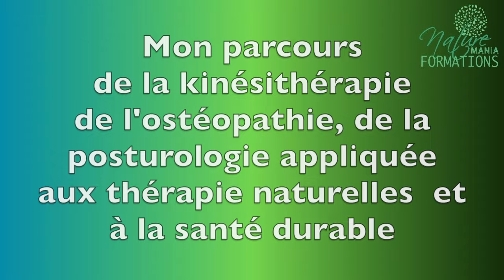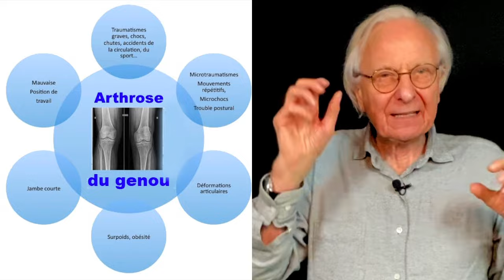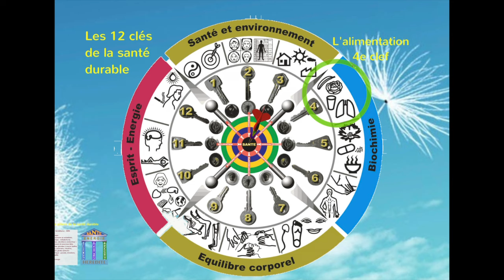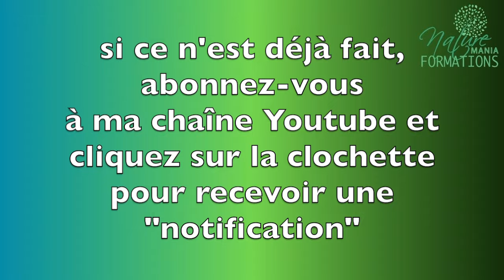Vidéo Mon parcours professionnel vers la santé durable par Guy Roulier (sous-titrée)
Partir d'un diplôme de kiné pour évoluer vers la pratique de la santé durable, fut pour moi une nécessité impérieuse pour répondre aux besoins des patients vieillissants et atteints de problèmes chroniques peu ou pas pris en charge ou insuffisamment suivis.
C'est pourquoi, bien qu'ayant très largement dépassé l'âge de la retraite, je continue à recevoir mes patients et à en accueillir de nouveau en recherche d'un programme  complémentaire de prise en charge personnelle de sa santé, motivant, efficient, sans chimie capable d'être suivi jusqu'au dernier jour de la vie que j'espère la plus lointaine possible mais surtout dans le meilleur état d'autonomie possible.
Mais pour celles et ceux qui habitent loin et ne peuvent se déplacer je propose ma formation continue "Résistance anti-âge" sur abonnement mensuel, prévue sur 12 mois et prolongée si cela vous intéresse par une formation continue pour tout public moyennement informé et ceci sur l'ensemble des méthodes naturelles que j'ai étudiées et pratique journellement.
Prenez soin de vous, nul ne le fera mieux que vous, il suffit de savoir quoi faire et quand le faire.